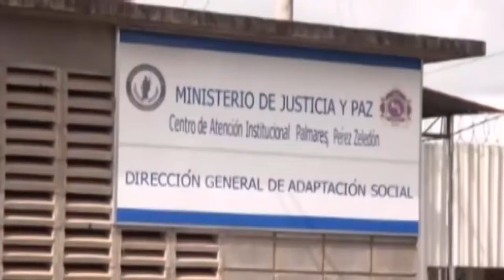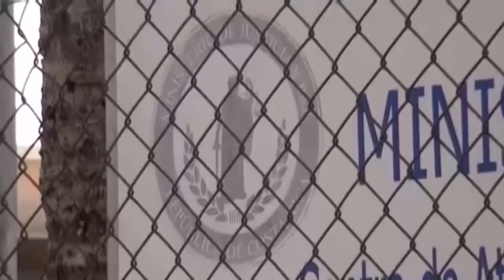Desde el próximo lunes 1 de noviembre se permitirá el ingreso de niños y adultos mayores